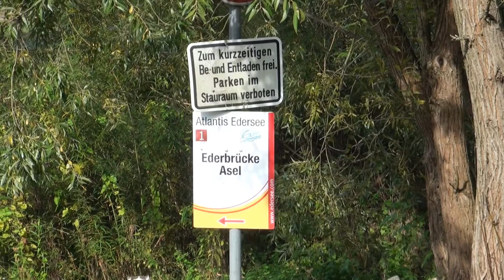Edersee Alte Brücke bei Asel Herbst 2015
Bedingt durch den Bau der Sperrmauer der Edertalsperre mussten mussten die drei im Edertal liegenden Dörfer Asel, Berich und Bringhausen verlegt werden. Bei extremer Trockenheit tauchen  im Edersee-Atlantis  noch nach über 100 Jahren Bauwerke aus der Vergangenheit auf, so z.B. die Brücke bei Asel, die dann zu Fuß überquert werden kann. Normalerweise steht das Wasser 10 m über der Brücke.

Oktober 2015, Full HD